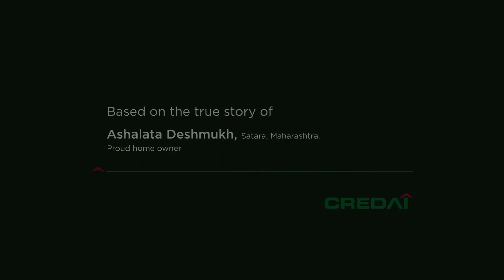CREDAI - Affordable Housing Success Story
This video is based on a true story of Aashalata Deshmukh, Satara, Maharashtra.